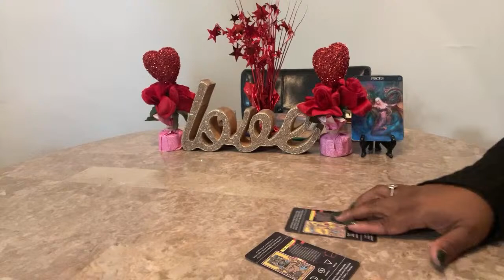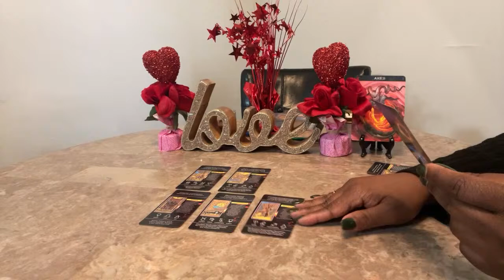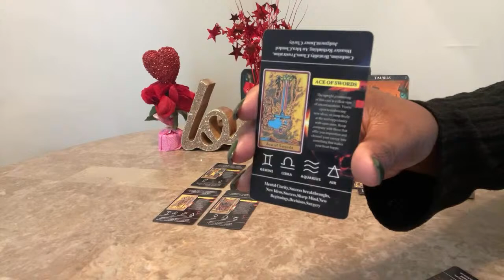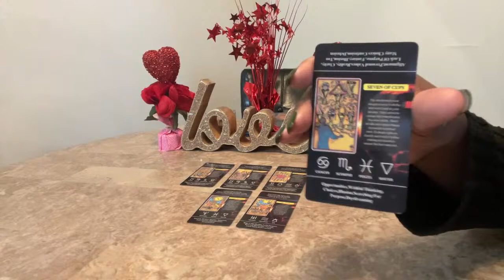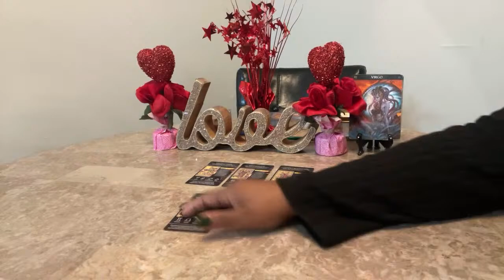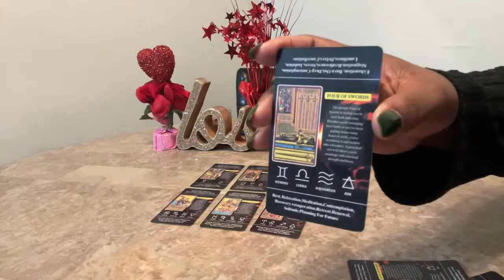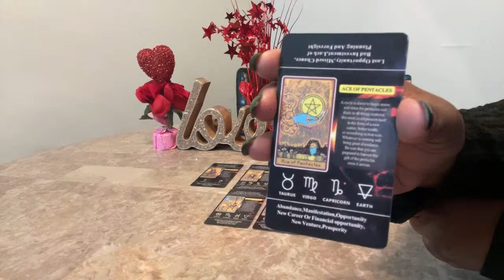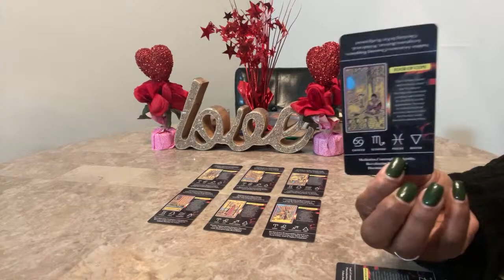ALL SIGNS Their CURRENT Intentions Timestamped 🤔🤔🤔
Hello everyone! Welcome back to Visions of Light & Love where clarity, enlightenment & guidance meets. In this video I will show, ALL SIGNS Their CURRENT Intentions Timestamped 🤔🤔🤔.

2 Questions $25
The most popular reading 30 minutes for $35
45 minutes to 1 hour reading $75

Tarot Cards Used:
Light Seer's Tarot: A 78-Card Deck & Guidebook

Oracle Decks:
Lon’s Deck

00:00 Introduction
01:40 Pisces
12:34 Aries
21:40 Taurus
33:18 Gemini
42:20 Cancer
52:12 Leo
01:02:14 Virgo
01:08:22 Libra
01:16:10 Scorpio
01:22:14 Sagittarius
01:29:45 Capricorn
01:36:33 Aquarius
01:45:19 Collective Reading